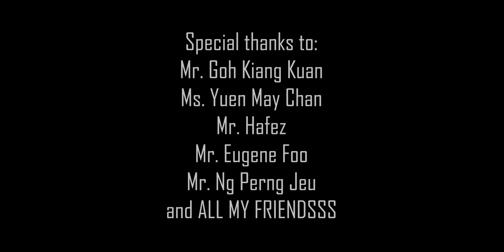Hi by Eugene Chng Po Liang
Final Year Project | UTAR - FCI DMDA | 201810